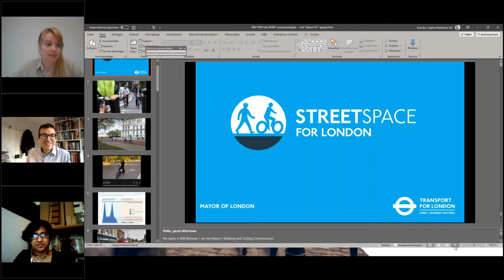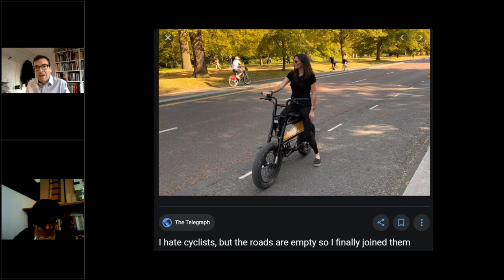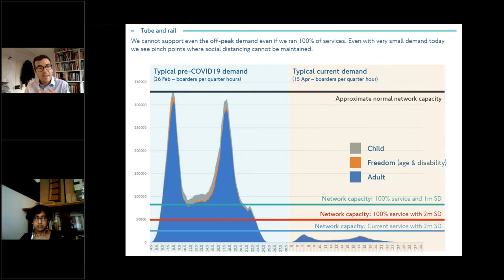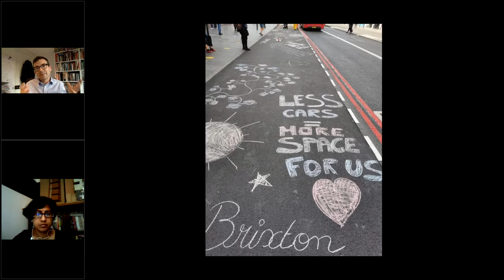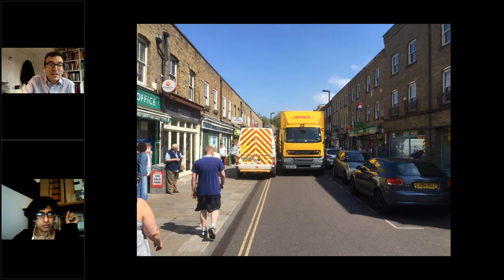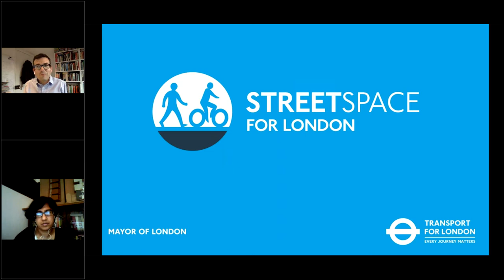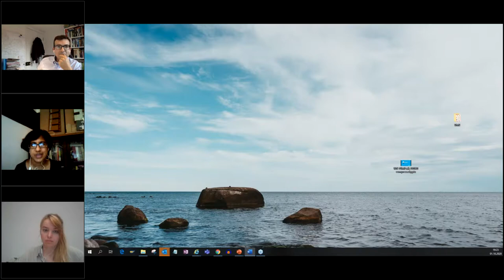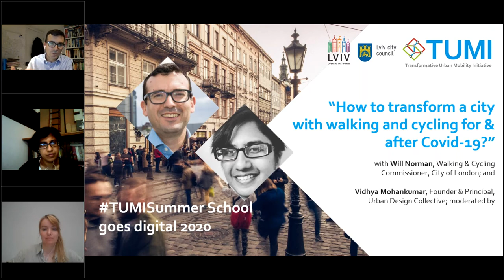'How to transform a city with walking and cycling for & after Covid 19' - TUMISummer Lecture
Watch this lecture explaining how to transform a city with walking and cycling measures for & after Covid-19 with Will Norman, Walking & Cycling Commissioner, City of London and Vidhya Mohankumar, Founder & Principal, Urban Design Collective.

During TUMISummer we hosted transport practitioners from all over the world online from 28th September - 2nd October 2020 to learn, design and invent new sustainable transport measures on the case of Lviv, Ukraine.